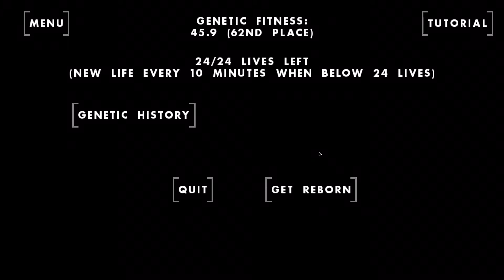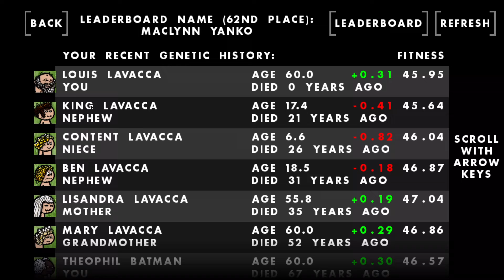We Built a Twin Civilization But Their Kings Became Kingslayers - One Hour One Life